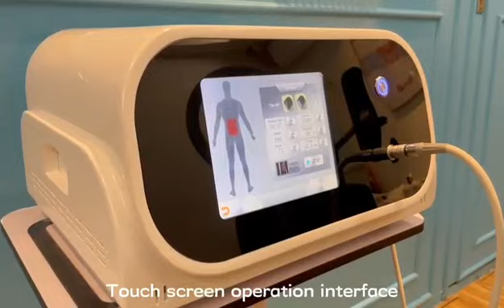Shockwave machine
Applied range of Shockwave:
1. Tennis elbow
Painful inflammation of the tendon attachment on the lateral elbow
2. Shoulder pain with or without calcification
Painful limitation of shoulder movement
3. Golfer’s elbow
Painful inflammation of the tendon attachment on the medial elbow
4. Bursitis trochanterica
Painful periostitis of the hip
5. Patella tip syndrome
Inflammation of the tibial edge due to excessive strain
6. Tibial edge syndrome
7. Achillodynia
Painful irritation of the achilles tendon
8. Painful heel
Painful,mostly chronic inflammation of the heel
9. Inflammation of the tendon attachment
Painful inflammation of tendon attachments due to overexertion or improper strain,or due to degenerative processes
10. Acupuncture points
Pain therapy through that treatment of acupuncture points
11. Painful trigger points
Acute and chronic pain in the back,shoulder,neck,etc.due to permanently shortened and thickened muscles
12. ED treatment